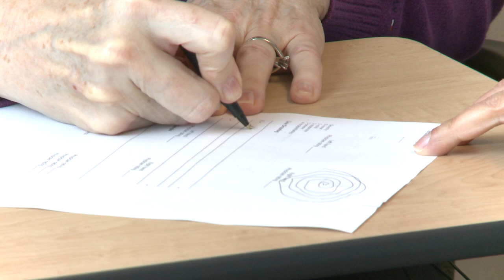Deep Brain Stimulation (DBS) for Parkinson's Disease and Essential Tremor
Learn about the partnership between EvergreenHealth Neuroscience Care and Virginia Mason that provides advanced deep brain stimulation (DBS) surgery for treatment of Parkinson's disease and essential tremor.

For more information on the Booth Gardner Parkinson's Care Center at EvergreenHealth in Kirkland, WA, go